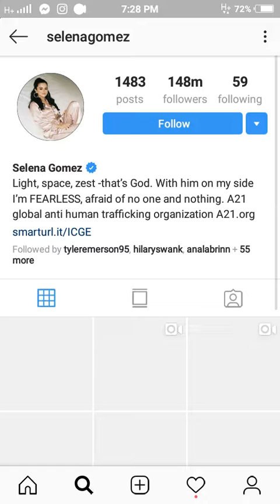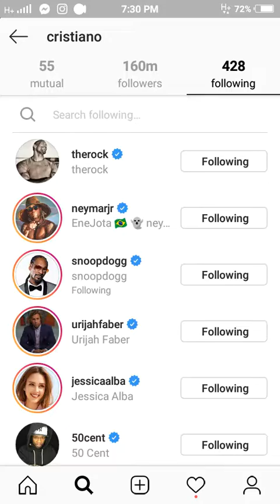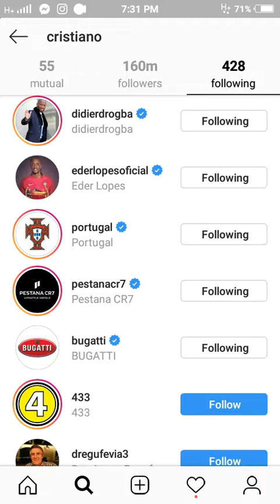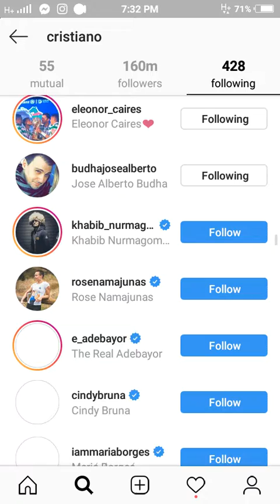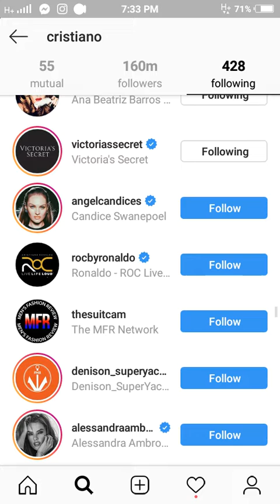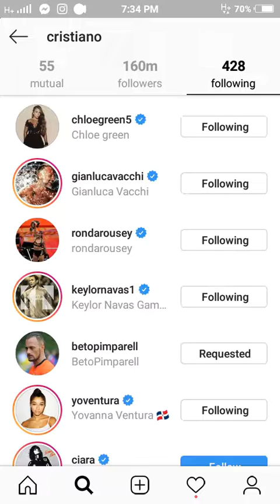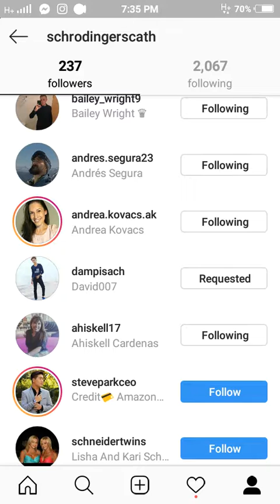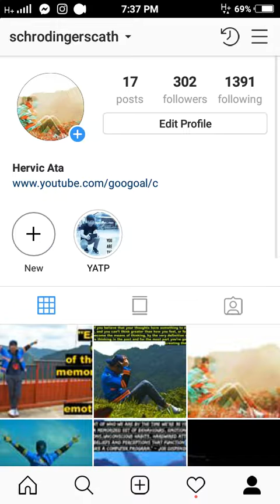Grow your Instagram Followers by Following Most-followed Instagram Accounts